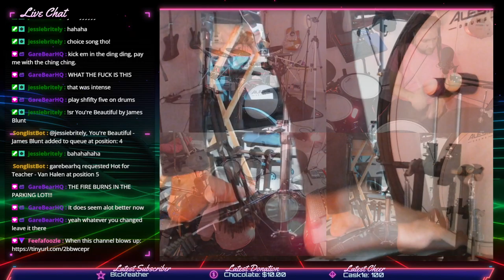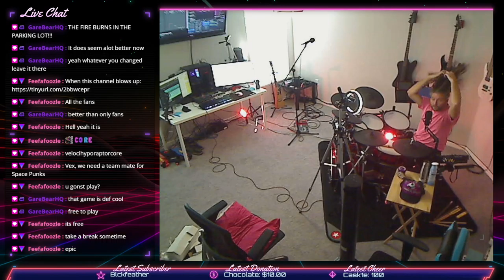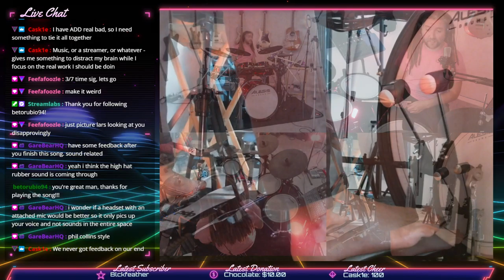2022 09 23